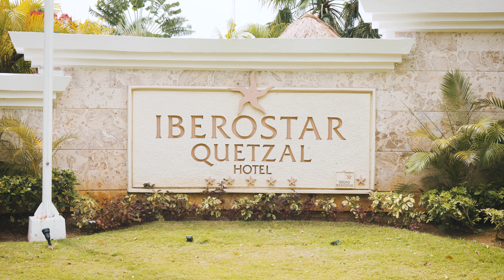Gina + Mike | Destination Wedding in Mexico | Wedding Highlight Film 4K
I traveled to Playa del Carmen, Mexico to document Gina and Mike's wedding and it was AMAZING!  These two are so down to earth and fun to hang out with.  I walked away with more friends then what I came with and it was an honor to photograph & film their wedding.

Location:  Iberostar Quetzal Playa Del Carmen, Mexico